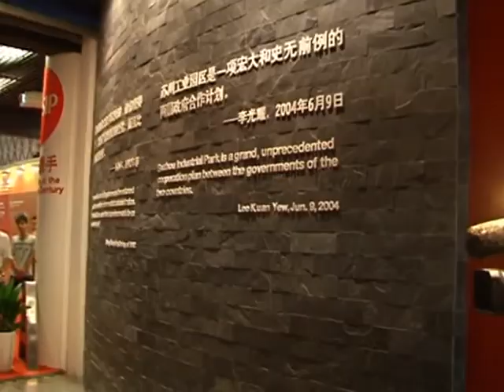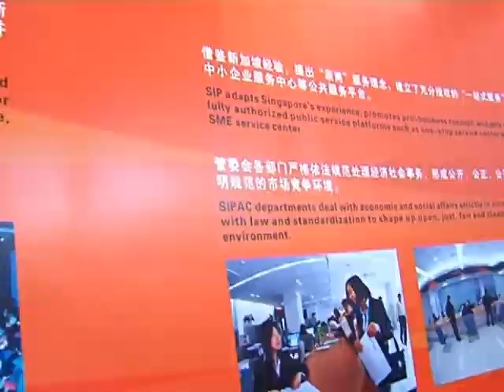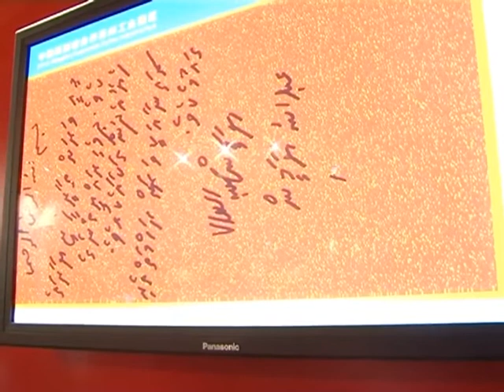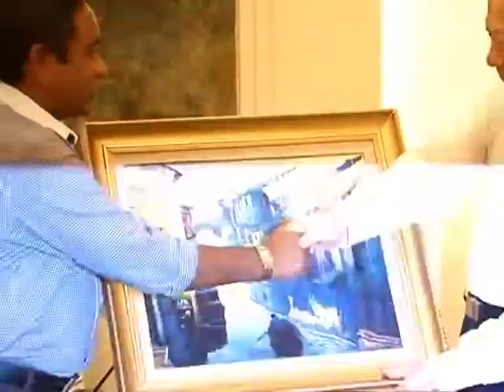President Yameen Visit to Suzhou